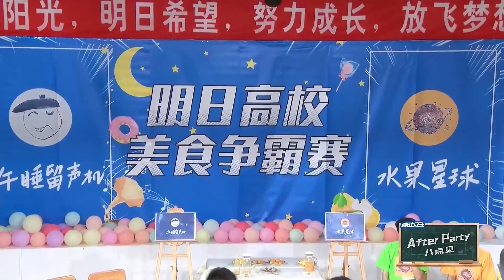🦄 好听！午睡留声机《死无对证》after party直播，哈拉木吉呼麦版《死无对证》配合绝了！| 明日之子4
♥该视频源于综艺《明日之子乐团季》
《明日之子第四季》是由腾讯视频出品的新生代乐团选拔节目。该节目由邓紫棋、郎朗、欧阳娜娜、周震南和梁龙组成“明日教师团”，分别从唱作实力、器乐演奏、舞台经验、音乐态度等角度，在热血高校的背景设定下，助力喜欢音乐的年轻人找寻志同道合的乐团伙伴，共同背负梦想，最终组建一支有态度、有实力的五人新生代乐团。